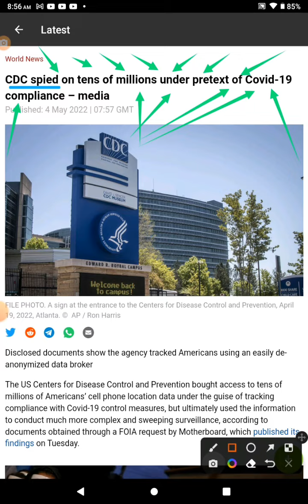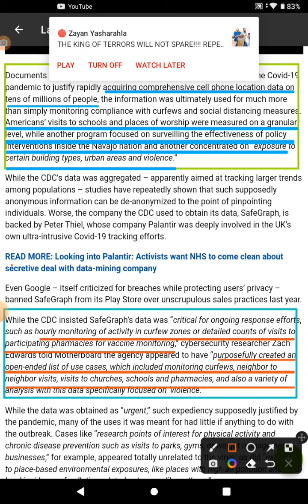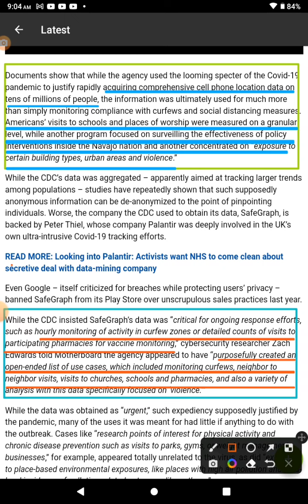(Job 13:27) CDC Spied On Tens Of Millions Under The Guise Of The 💉 🧬🦠